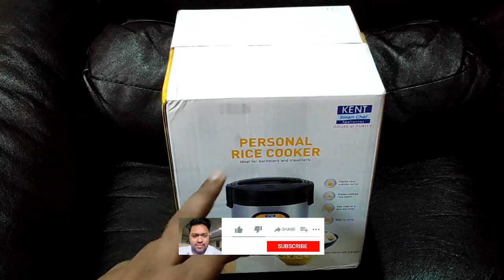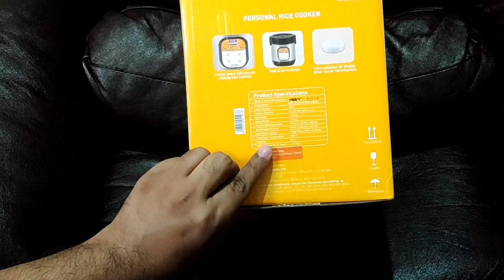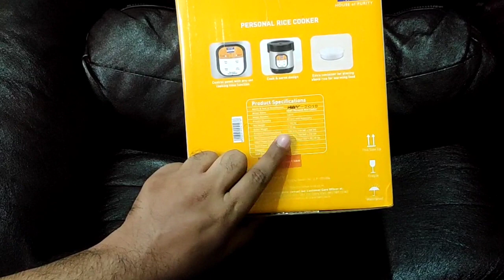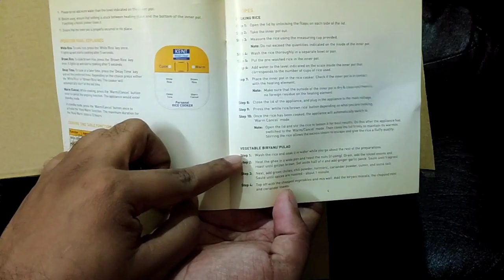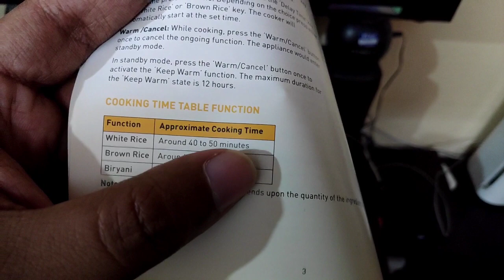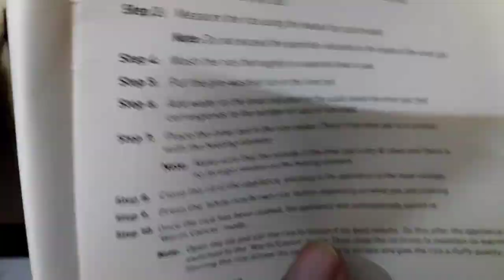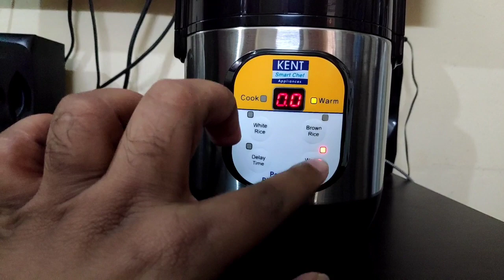Kent Personal Rice Cooker 0.9 Litres Unboxing || in Telugu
Flipkart Link:

Kent Personal Rice Cooker

BMS Company: